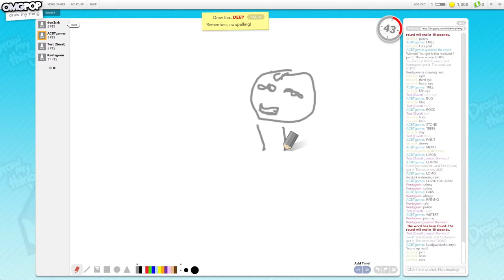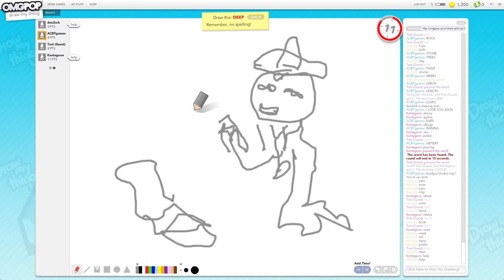#6 - Draw My Thing - With: Titchii, Doncharted, Kentageon "Deep"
all the lovly people
- Make sure to watch in 480p!

- JIMJUM - Awesomnitron
- Jack Harteveld - Event Horizon